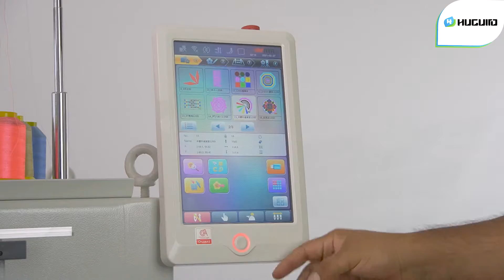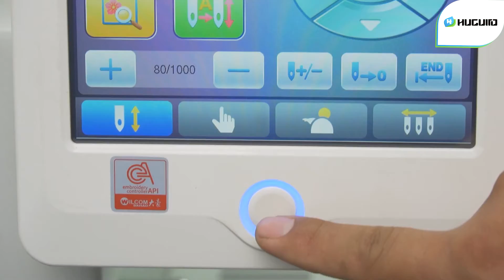MAYA TCL 1202 - Bordadora 2 cabezales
¿Estás pensando en invertir en una máquina bordadora versátil? Te sugerimos la Maya de Doble Cabezal modelo TCL-1202. Sacar adelante un negocio requiere mucho esfuerzo y con esta potente máquina tendrás ese apoyo necesario para tus largas jornadas de trabajo ✂️🧵
🏆 ¿Por qué la Maya TCL-1202 es una gran opción?  🏆
-Motor Z Ahorrador de energía de 800W
-3 Funciones de bordado
-Motor de Salto, Motor de Wipper y Motor de Corte
-Hasta 1200 puntadas por minuto
-Sistema Operativo Dahao A15
🔥Huguito Import, máquinas imparables como tu negocio 🔥
Haz click para mayor información: